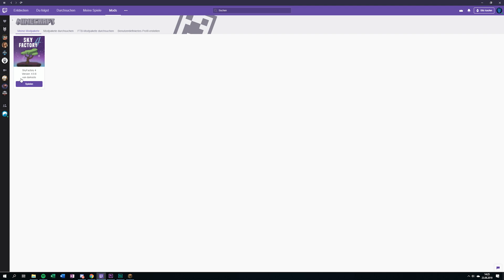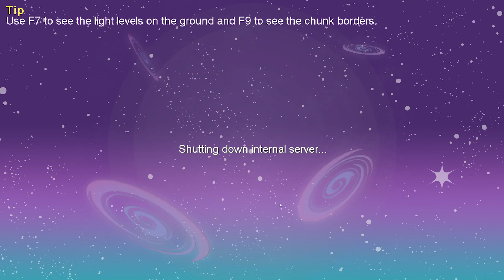Was ist Skyfactory? | Nexor goes Minecraft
Heute gehts mal um Minecraft um genau zu sein stellen wir uns die Frage, Was ist Skyfactory?
🔽🔽🔽🔽🔽🔽🔽🔽🔽🔽🔽🔽🔽🔽🔽🔽🔽🔽🔽MEHR ANZEIGEN 🔽🔽🔽🔽🔽🔽🔽🔽🔽🔽🔽🔽🔽🔽🔽🔽🔽🔽🔽